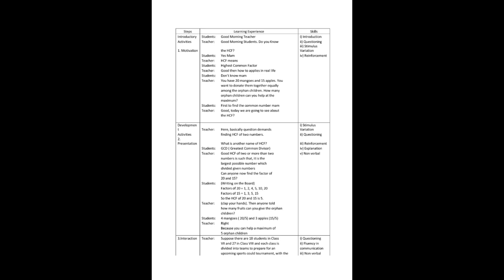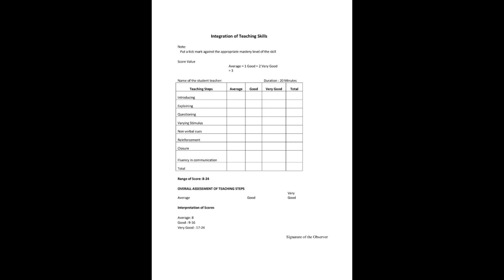B.Ed Records -- Observation Record -- English (Maths Department) -- Level 1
B.Ed Records -- Observation Record -- English (Maths Department) -- Level 2